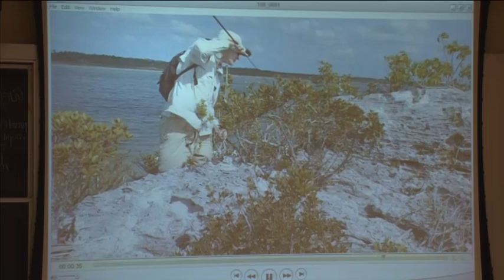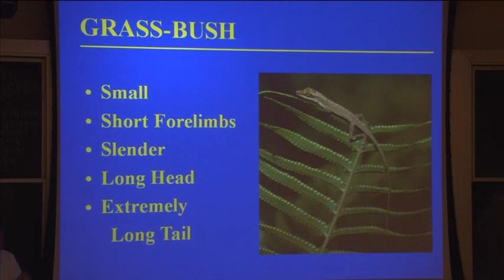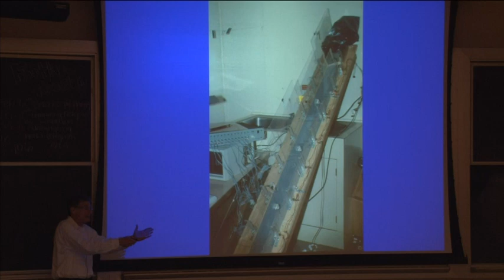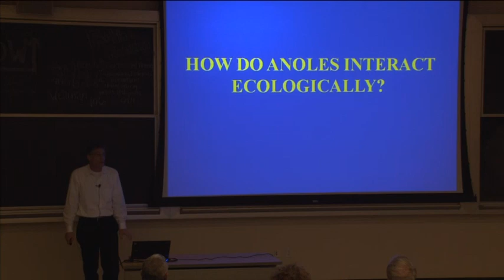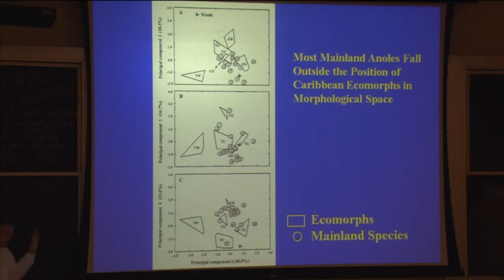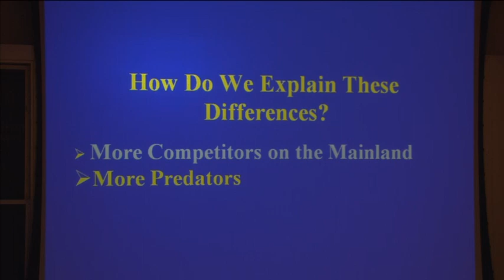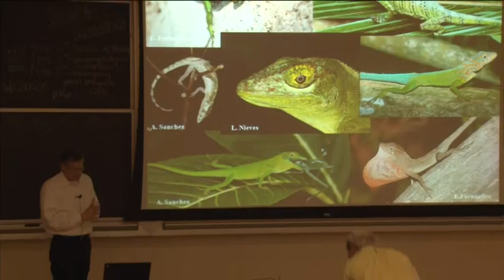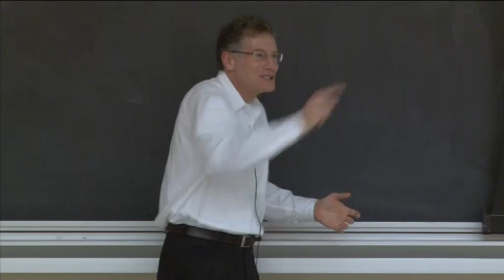Storer Lectureship feat. Jonathon Losos, Harvard University | January 31, 2013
The Tracy and Ruth Storer Lectureship in the Life Sciences Presents "Lizards in an Evolutionary Tree: Ecology and Adaptive Radiation of Anoles"